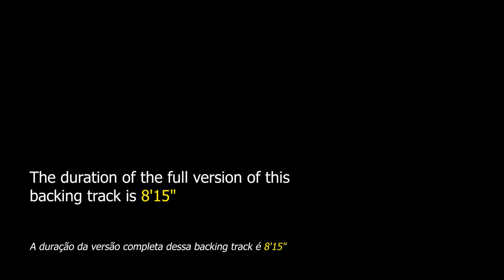Smooth Jazz Backing Track Ballad in G - 65bpm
Smooth Jazz Backing Track Ballad in G - About this harmony and inspiring rhythms, the improviser will be able to experiment with various melodic motifs.

backing tracks.

This is a smooth jazz of 32 bars where it is possible to improvise on the G Major Scale, with special attention to the bridge where there are cadences IIm7b5 - V7b9 resolving in the sixth degree of the harmonic field. The arpeggios of these chords themselves or the application of the minor melodic scale are good choices for this progression.

This backing track consists of drums, bass, piano and guitar. The tempo is at 65bpm.